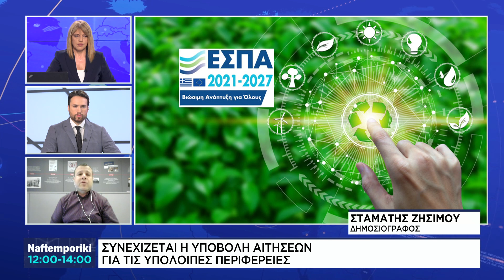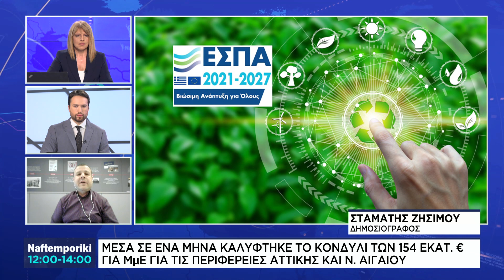Πρόγραμμα ΕΣΠΑ: «Πράσινη μετάβαση ΜμΕ»